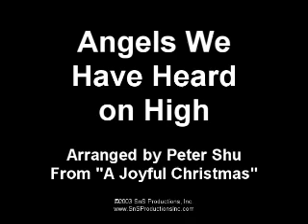Angels We Have Heard on High - techno version instrumental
Angels We Have Heard on High, classic Christmas carol in a House/Electronica arrangement.